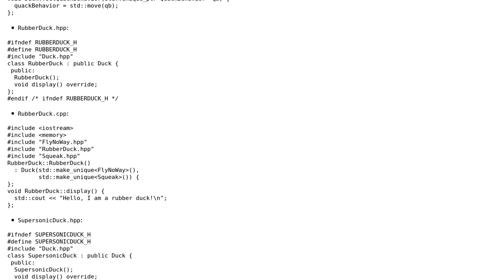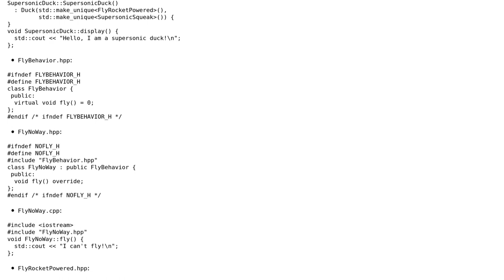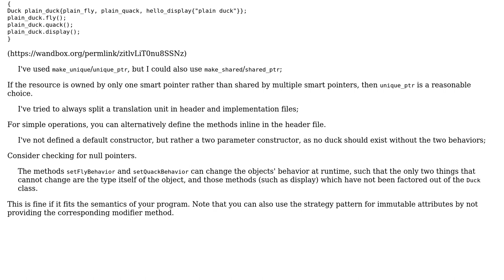Code Review: Strategy pattern in C++ - the Duck simulator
With thanks & praise to God, and with thanks to the many people who have made this project possible! | Content (except music & images) licensed under CC BY-SA | Music | Images & others | With thanks to user L. F. user Enlico and the Stack Exchange Network Trademarks are property of their respective owners. You are responsible for your own actions.